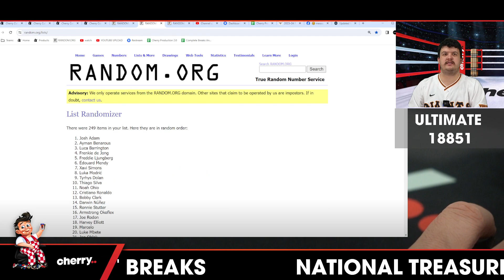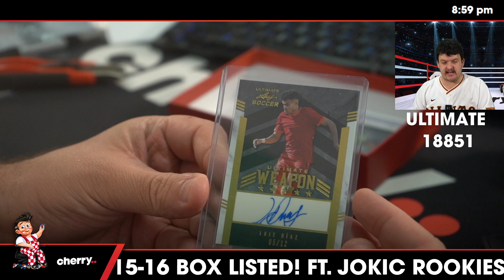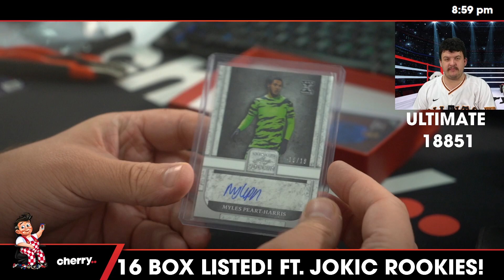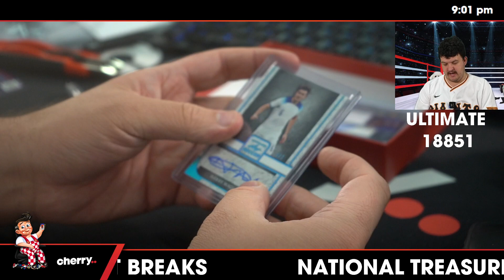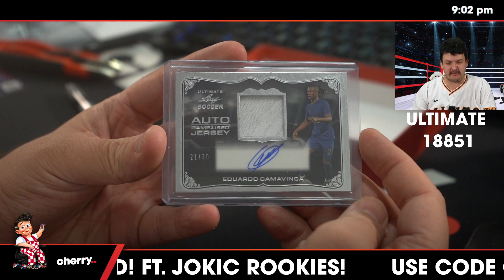2023 Leaf Ultimate Soccer 1-Box Break #18851 - Random Player - Jan 23 (5pm)